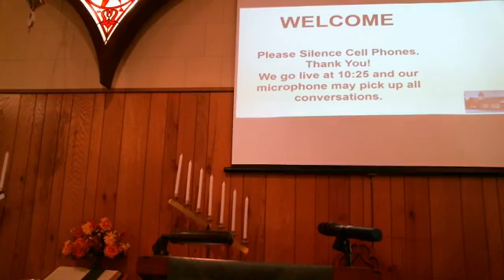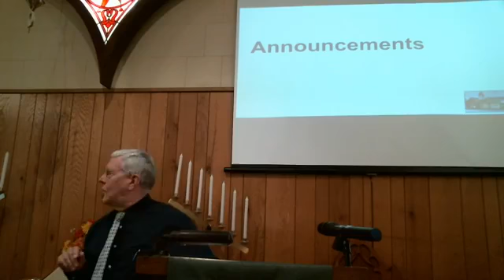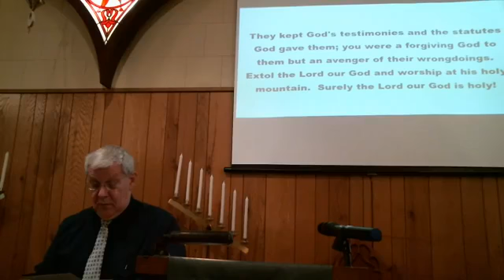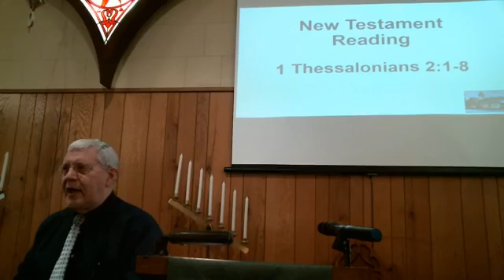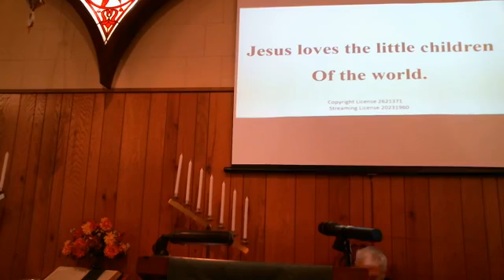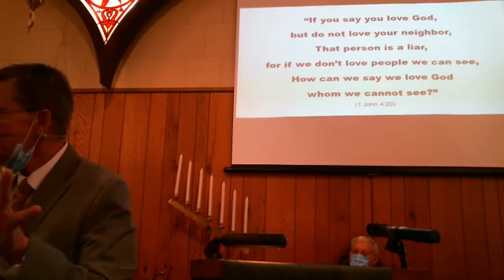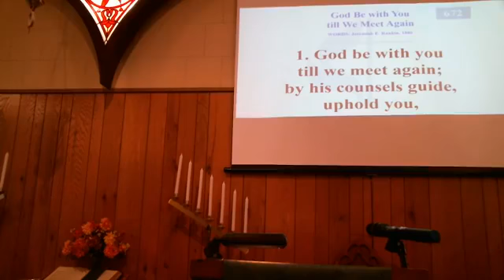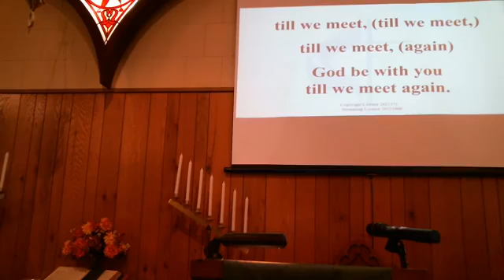October 25, 2020 Worship Service